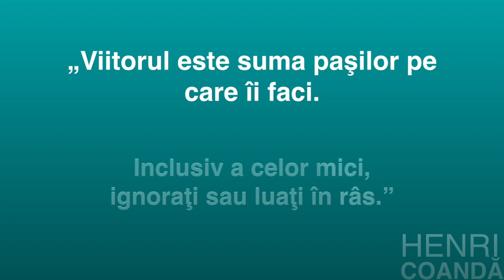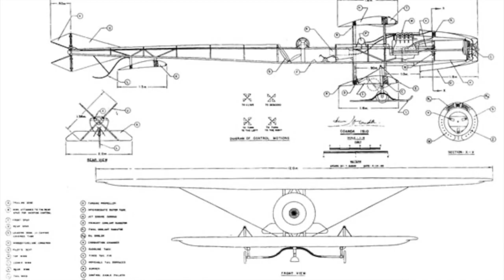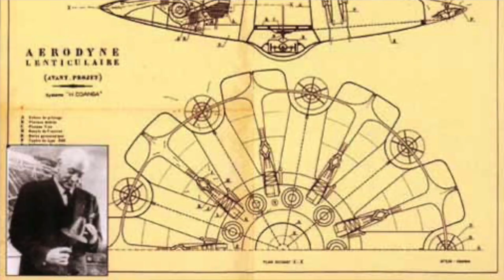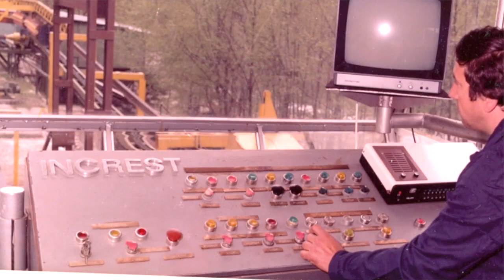IAZ - Ep. 32 - Henri Coandă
ÎNVAȚĂ ARIPILE-ȚI SĂ ZBOARE!
Episodul 32 - Henri Coandă